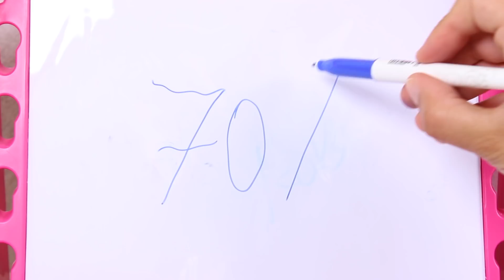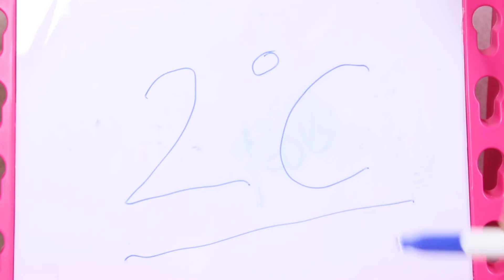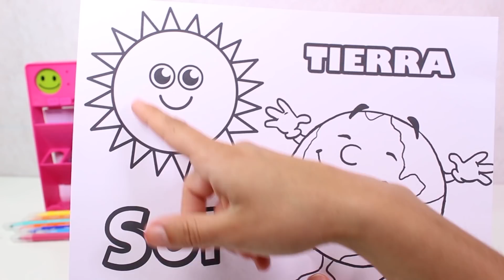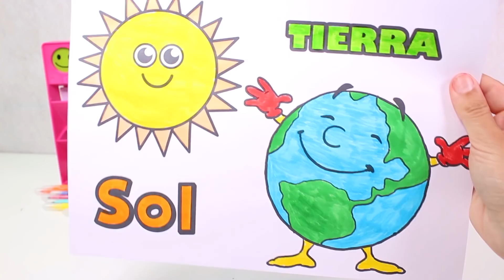🌊 APRENDE CON EL BUHO 🦉 Aprendemos y pintamos el mar con nuestro amigo el Buho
En este nuevo vídeo de Asubio Kids vamos a aprender curiosidades del Mar jugando y pintando con nuestro amigo el Buho . Mientras coloreamos con rotuladores de colores aprenderemos muchas curiosidades sobre el mar , como que contiene agua salada, que no tiene color o que las olas más grandes se encuentran bajo la superficie marina. También jugaremos a las adivinanzas y nos divertiremos aprendiendo muchas cosas sobre este gran desconocido! Aprenderás esta y muchas cosas más sobre el mar pintando y jugando tus personajes favoritos!
▼▼▼ MOSTRAR MÁS ▼▼▼